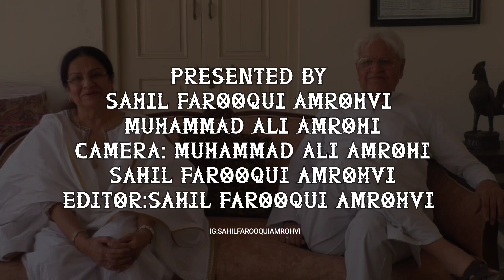Director Kamal Amrohi House and His Daughter Interview || Jaun Elia House Amroha || Meena Kumari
Siddharth P Malhotra Upcoming Movie On Director Kamal Amrohi And Tragedy Queen Meena Kumari Film Kamal Aur Meena click on this link for more...

Kamal Amrohi
Meena Kumari
Kamal Amrohi and Meena Kumari relationship
Bollywood golden era
Meena Kumari biography
Kamal Amrohi films
Meena Kumari life story
Pakeezah movie
Meena Kumari tragedy
Bollywood classic cinema
Kamal Amrohi biography
Meena Kumari and Kamal Amrohi love story
Bollywood legendary couples
Pakeezah making
Indian cinema history
Meena Kumari legacy
Kamal Amrohi directorial works
Meena Kumari iconic roles
Bollywood actress Meena Kumari
Kamal Amrohi Meena Kumari marriage